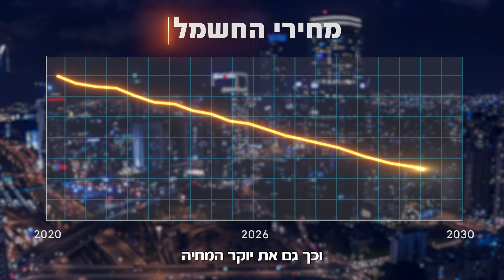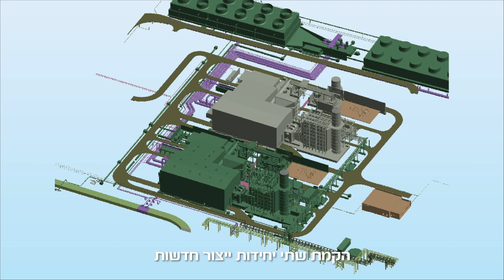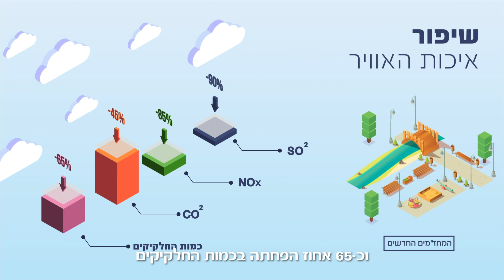פרוייקט הקמת תחנות בגז באורות רבין - חדרה, יוצא לדרך